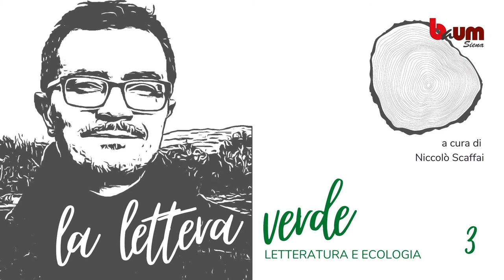La lettera verde – Letteratura e ecologia (3° appuntamento)a cura di Niccolò Scaffai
«La lettera verde» è un ciclo di brevi presentazioni su letteratura e ecologia, a cura di Niccolò Scaffai, docente di critica letteraria e letterature comparate all’Università di Siena. In ogni puntata, nello spazio di pochi minuti, viene illustrato un romanzo, un saggio o una poesia; oppure un tema o una parola-chiave legati all’ambiente, alla natura, alle emergenze ecologiche dei nostri giorni.
La letteratura, infatti, sempre più spesso dà spazio a temi come la crisi climatica o il rapporto tra l’essere umano e altre specie viventi al tempo dell’Antropocene. Attraverso le risorse della scrittura e la forza dell’immaginario, le opere letterarie possono anticipare scenari e far comprendere la complessità e l’importanza delle relazioni da cui dipendono gli ambienti e la nostra stessa vita in comune.

“La lettera verde” è un progetto della Biblioteca di area umanistica dell’Università di Siena.

In questo terzo appuntamento si parla del libro "Viaggio nell'Italia dell'Antropocene" di Telmo Pievani e Mauro Varotto. 📖